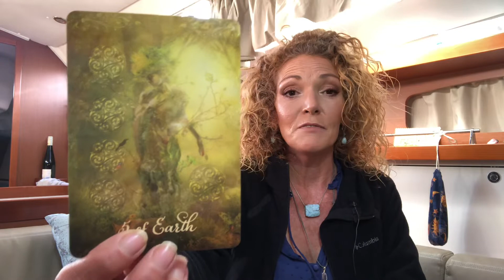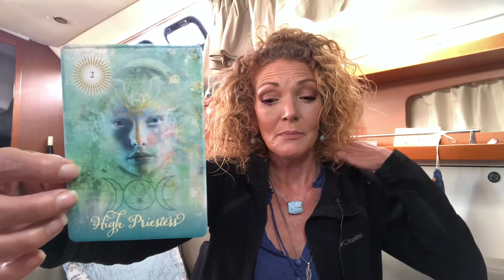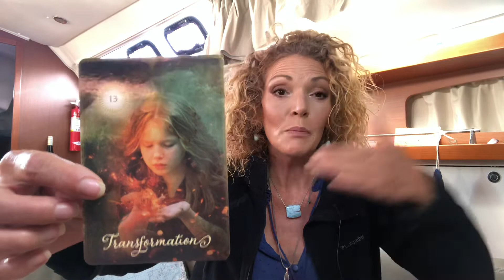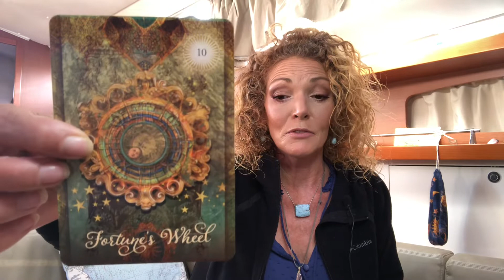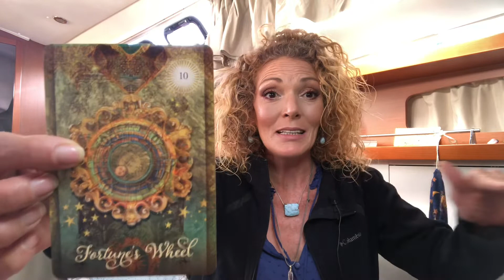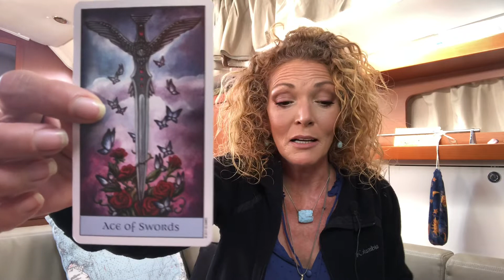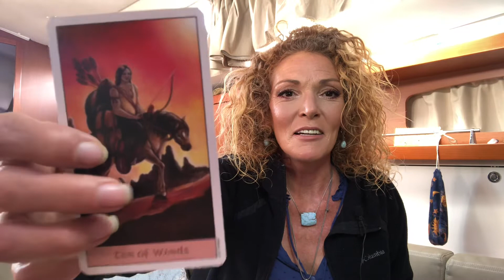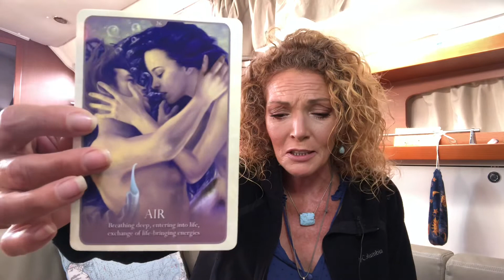ARIES TAROT READING 🎉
Hi Aries! 🔮 First 300 subscribers will be in a drawing for a beautiful Serpentine Crystal pendant, which assists in awakening the kundalini

If you have your subscriptions set on private please take a screenshot and send it in messenger to:

I will be doing weekly readings 🌈

Personal tarot card readings $22.22

Akashic reading & clearing $111.11

For calling in love, ask these archangels to corner each side of your aura:
Chamuel
Raphael
Raguel
Jophiel

Manifestation Blueprint Series Episode I - instructions on how to set clear and precise goals and intentions 🌎🌟🌈

Please refer DivinEmpowerment for any purchases, thank you so much 😊 Blessings into Infinity 🙏